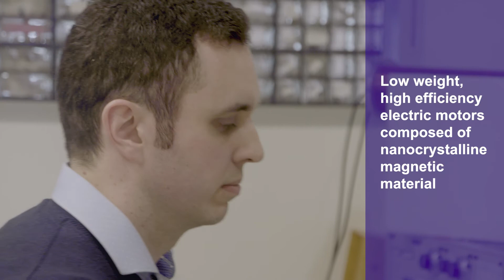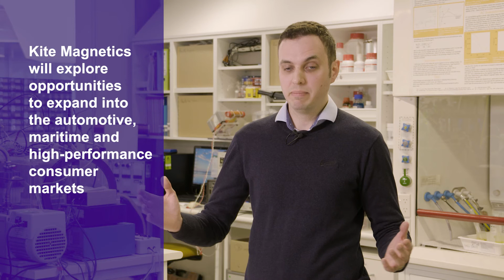Kite Magnetics Founder Interview | Next Gen Electric Motor Technology | Breakthrough Victoria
Learn more about Kite Magnetic founder Richard Parsons' journey as he share more about his breakthrough electric motor technology with Breakthrough Victoria CEO Grant Dooley. Using nanocrystalline magnetic material, he will be using investments from investors like Breakthrough Victoria to prototype electric motors for aircrafts in the near future here in Victoria. Kite Magnetic's technology will support the global shift towards decarbonisation and electrification in aviation.